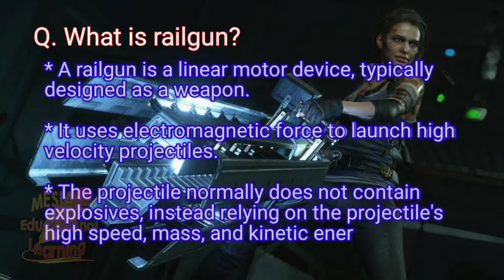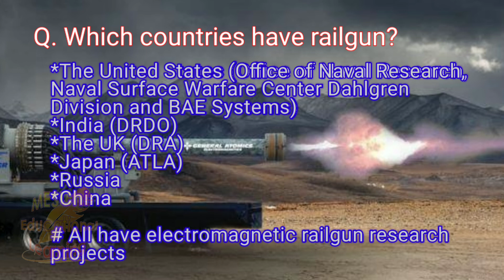Railgun? (Know about 4W?)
This video contains various interesting knowledge about railgun. This video gives many answers related to railgun.

What is railgun?
Who invented railgun?
Which countries have railgun?

Comment your views.
My Channel - Mesiac Educational Learning